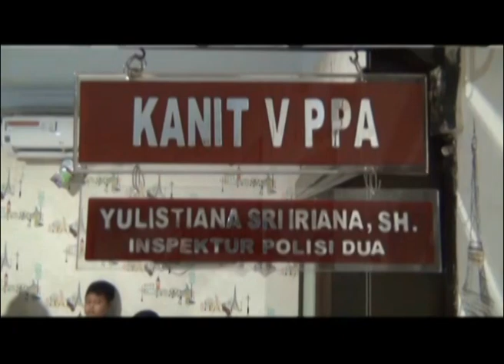BAPAK TEGA SETUBUHI ANAK KANDUNG HINGGA HAMIL